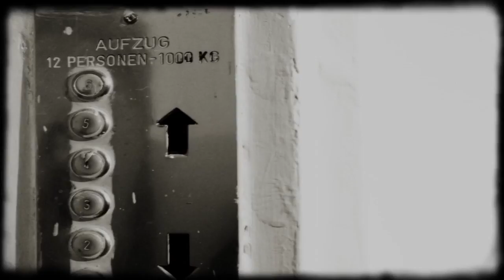DAS INSTITUT - Drinnen ist wie draussen nur anders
Matthias Schuster [Geisterfahrer, Im Namen des Volkes, Bal Pare, Das Institut] produced about 150 bands in his studio from 1980 until today including artists like Andreas Dorau [Fred vom Jupiter], Kosmonautentraum, Abwärts,  Brosch, Saal II, The Red Crayola,. He produced several Movie Soundtracks, especially mentioned here the soundtrack for the Movie : FRAKTUS, starring Rocko Schamoni, Jaques Palminger & Heinz Strunk. Matthias toured in Canada, The United States,  UK, France , Belgium ,and many more countries and is still active on Tour with his projects IM NAMEN DES VOLKES, BAL PARE  &  DAS INSTITUT and producing new records until today.